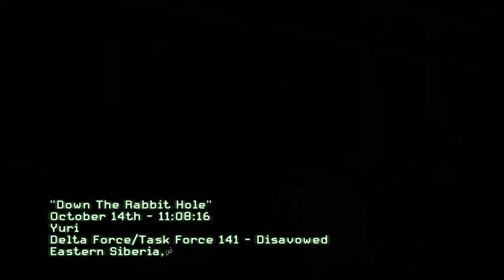Why I can't pick up this gun?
damn why...